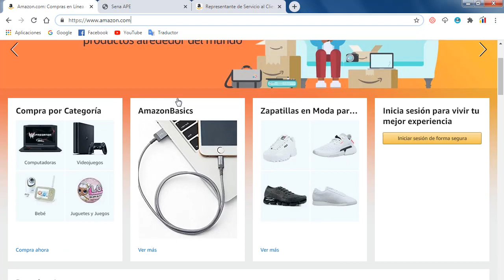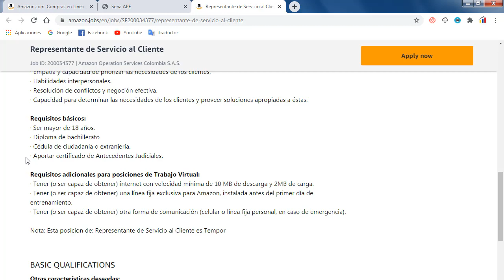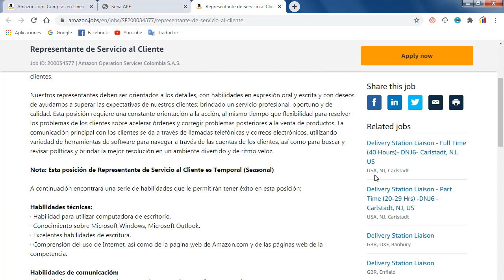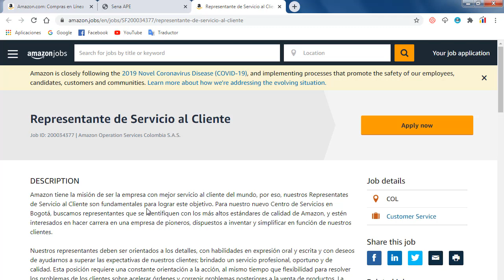Trabajar en AMAZON | 150 VACANTES para Colombianos [SIN EXPERIENCIA]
Colombiano aprovecha esta gran oportunidad para trabajar con AMAZON y aprender en esta compañía líder en Internet.